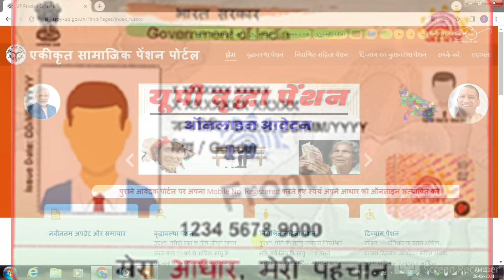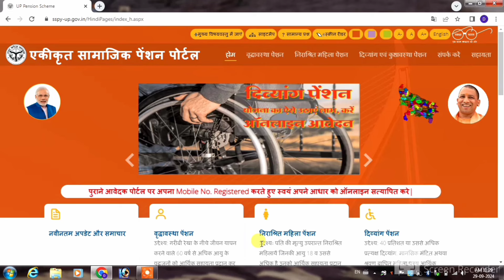Divyang Pension Kab Aaegi | विकलांग पेंशन | दिव्यांग पेंशन कब आएगी | UP Viklang Pension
Title : Divyang Pension Kab Aaegi | विकलांग पेंशन | दिव्यांग पेंशन कब आएगी | UP Viklang Pension | UP Pension